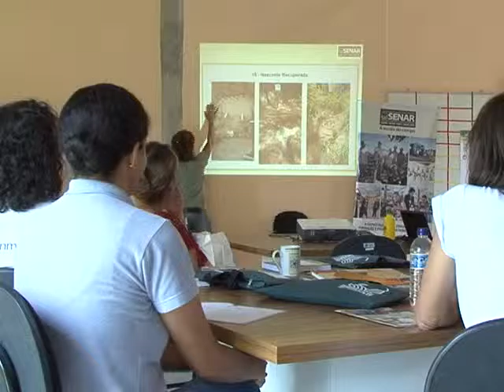TV CULTURA ITABIRA -PALESTRA DO PROGRAMA PRESERVAR PARA NÃO SECAR 02 03 2016